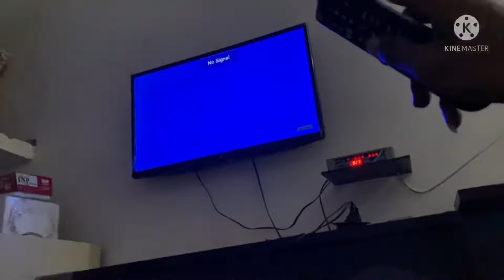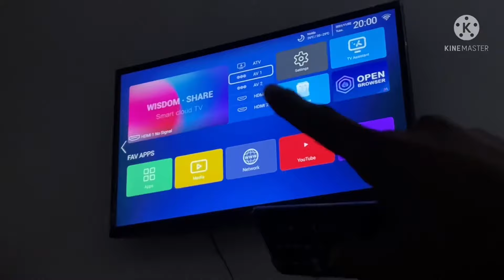No Signal Problem solve all LCD LED dish || all models Lcd dish no Signal kaise thik karen